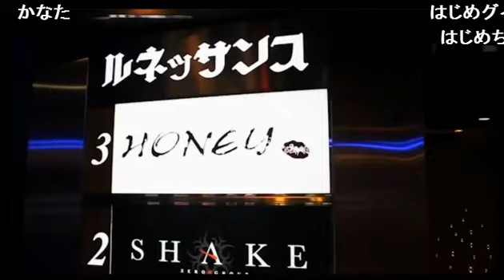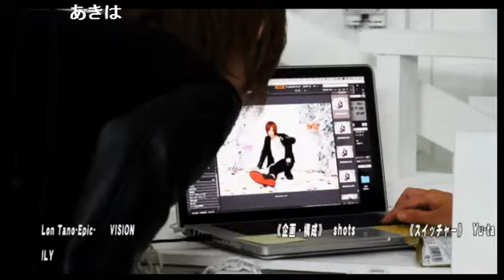ブレス新人ホストVSルシエル新人ホストリベンジ！1番カッコいいホストは誰だ！？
club NEON-BLESS-の【ゆずPON!!!はじPON!!!】(16/3/22)
《内容》
・新人ホスト密着番組で共演中のお二人！お互いの印象は？
・推薦人からの一押しポイント！
・グループで1番カッコイイとおもうホストは？
・最終アピールタイム！
・リスナーアンケート『どちらを指名したい？』

《出演》
七瀬悠月、一条はじめ、由希、ミク、英未来

【ゆずPON!!!はじPON!!!】
歓楽街のネオンを浴びる中ひっそり息を潜め潜伏していた夜の刺客！ NEON-BLESS-の『ゆずPON!!!はじPON!!!』今まで生放送でスキルを磨き厳選された２人が火曜日深夜！皆さんを眠気から呼び覚ます放送をご提供！スタジオからだけじゃありません！旅先や海外からも配信しちゃいます！

 《店舗情報》
NEON -BLESS-(1部)

LE-CIEL(1部)
歌舞伎町2-30-2 第5本間ビルB1